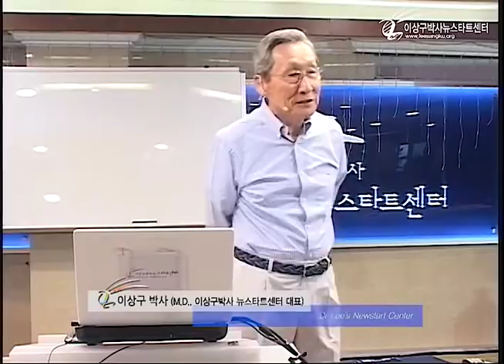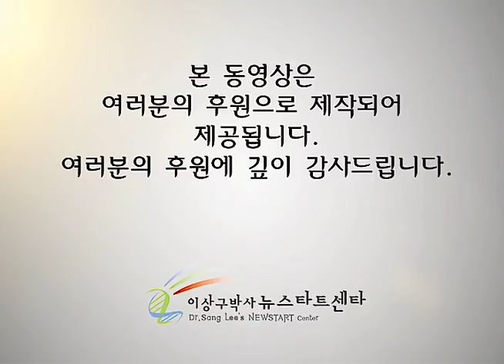R220 18 권면의 말씀